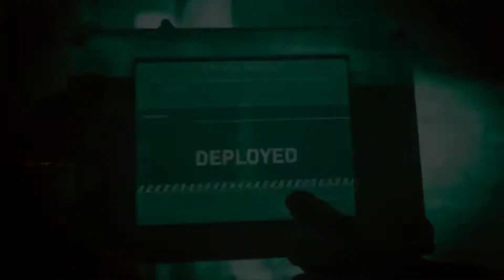Modern Warfare Beta first game of night mode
At first I had no clue how to work the night vision haha!